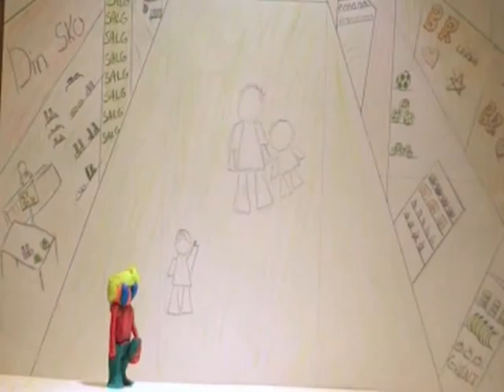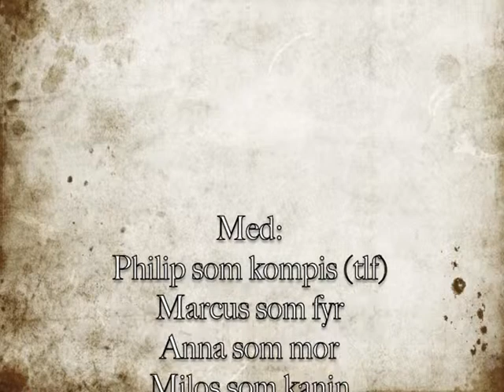Horror Movie 4